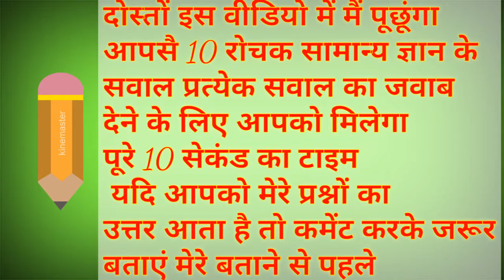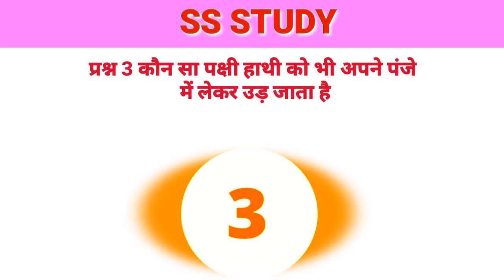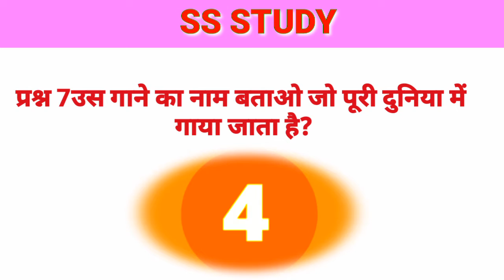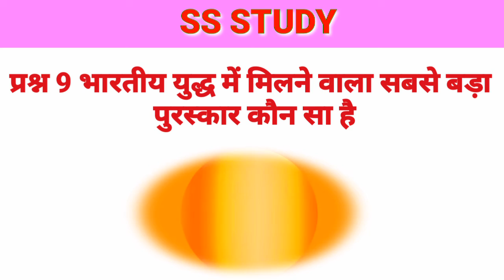power full bard कौन सा पक्षी है हाथी को लेकर उड़ जाता है